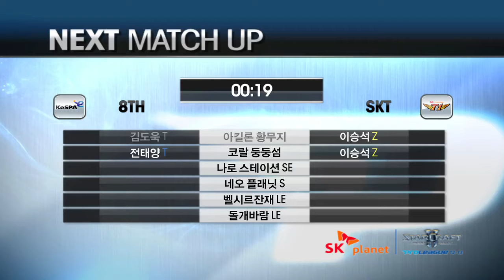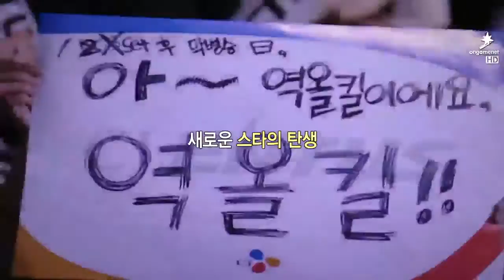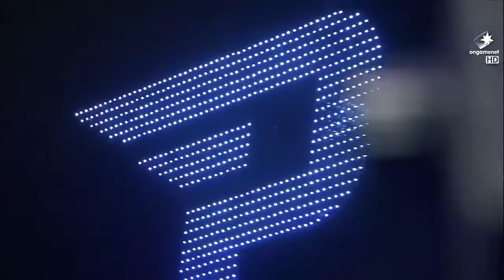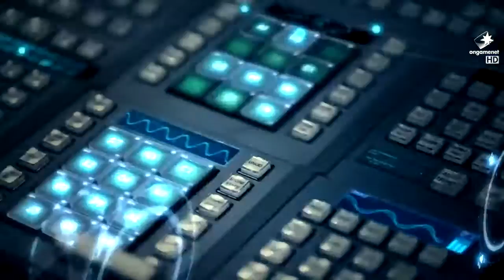[2013.05.05] SK플래닛 스타2 프로리그 12-13 5라운드 1주차 3경기 8게임단 vs SKT 2세트 (아킬론황무지) 전태양(Terran) vs 이승석(Zerg)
SK플래닛 스타2 프로리그 12-13 5라운드 1주차 3경기 8게임단 vs SKT 2세트 (아킬론황무지) 전태양(Terran) vs 이승석(Zerg)